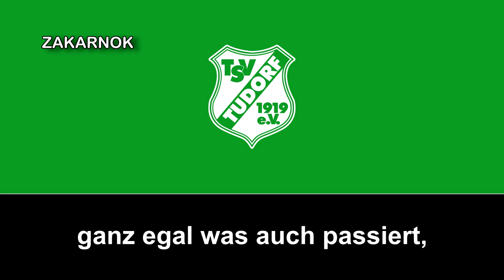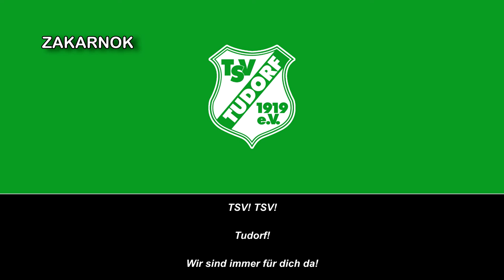Himno del TSV Tudorf (Hymne TSV Tudorf)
Página oficial del club:
El Turn- und Sportverein Tudorf es un equipo de fútbol alemán fundado en 1919 y no ha llegado en las dos máximas categorías del fútbol alemán.